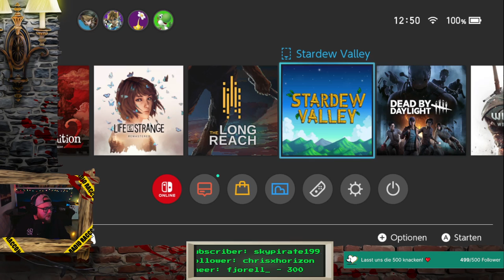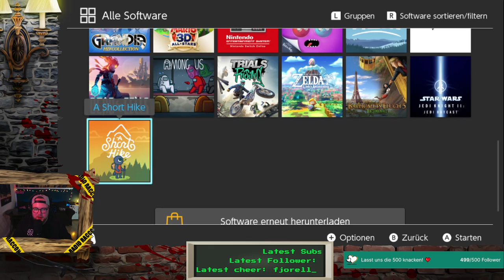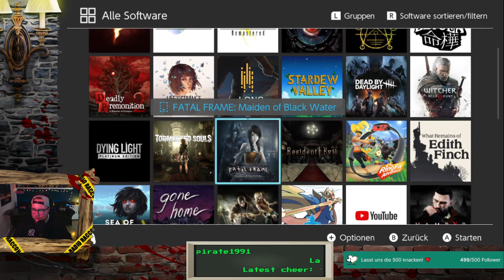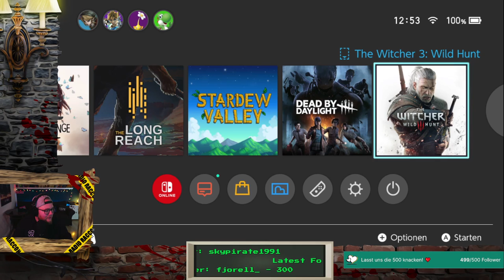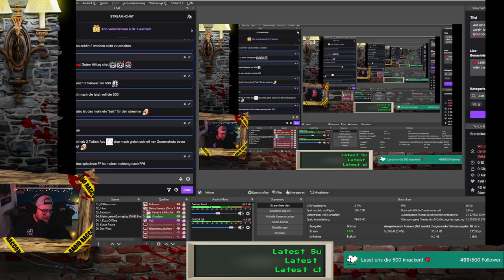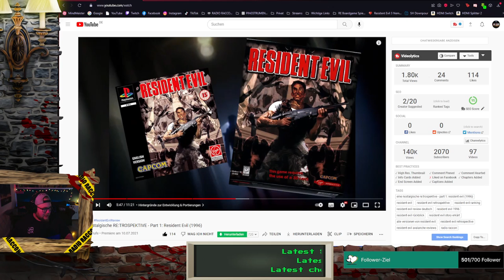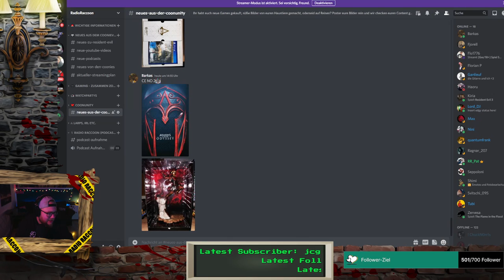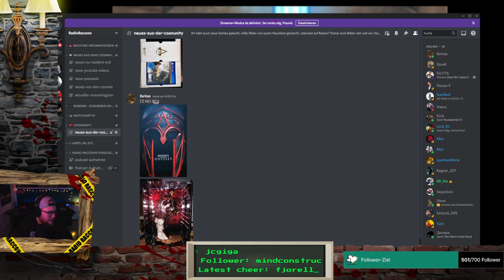Part 1 | 'FINAL FANTASY VIII' mit Pat (Walkthrough)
Willkommen auf unserem neuen Achive-Kanal! Hier findet ihr zukünftig alle Twitch Streams als VOD. Los geht's mit FINAL FANTASY VIII PART 1 mit Pat.